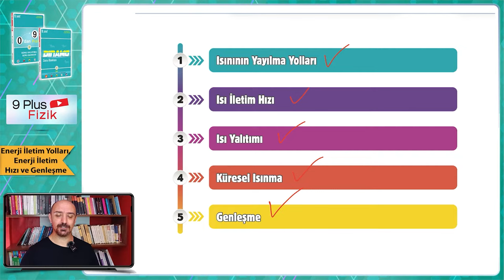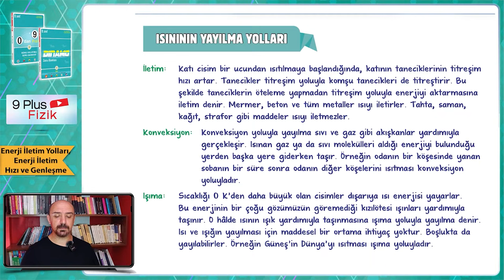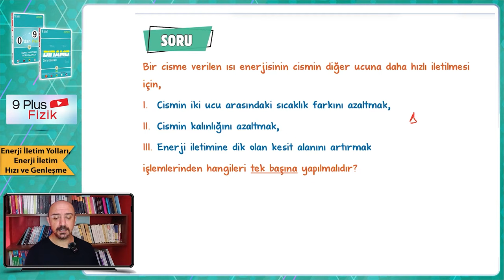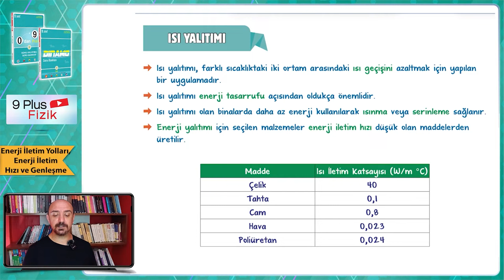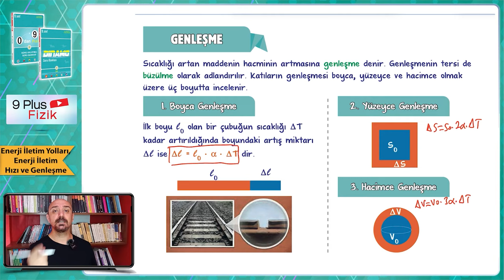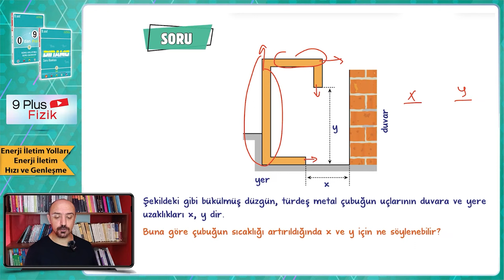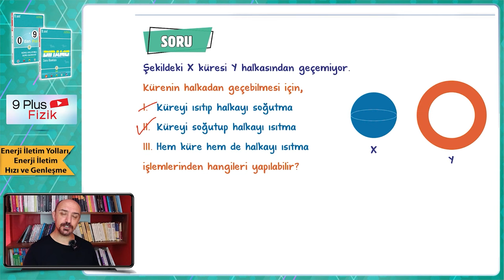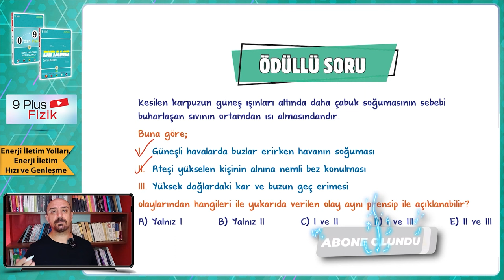Enerji İletim Yolları, Enerji İletim Hızı ve Genleşme | 9.Sınıf Fizik #2024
Sene boyunca; konu anlatımları ve soru çözüm videolarıyla, tonguç yanında! Bu videoda Fizik dersinin "Enerji İletim Yolları, Enerji İletim Hızı ve Genleşme" konusunu işliyoruz. Hazırsan öğrenme garantili videomuza başlıyoruz! 😎